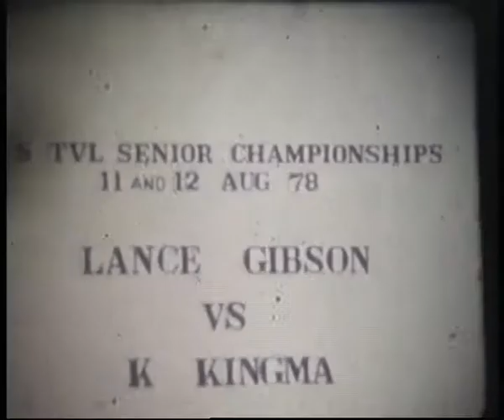1978 Southern Transvaal championship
Lance Gibson (North Park) vs K Kingma (Southern Suburbs) - semi finals light middle weight